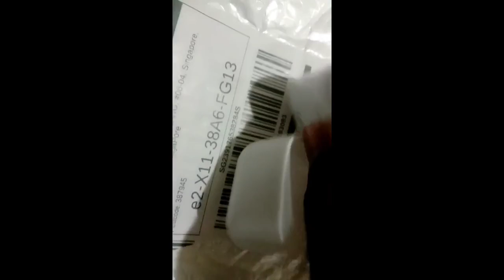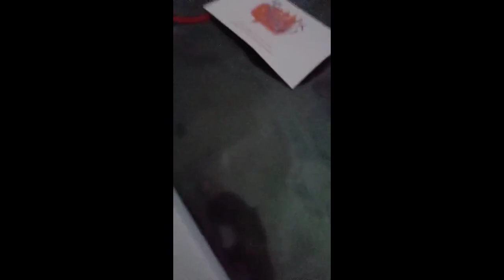Review Lenovo QY3 TWS Bluetooth Earphones Wireless Earbuds Sport Noise Reduction Touch Control Heads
Lenovo QY3 TWS Bluetooth Earphones Wireless Earbuds Sport Noise Reduction Touch Control Headset HD Stereo with Mic